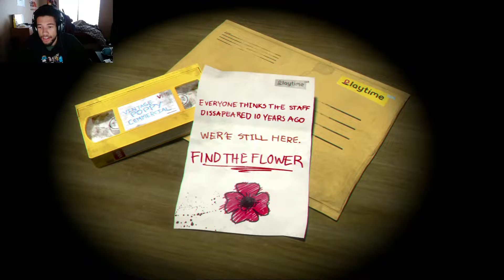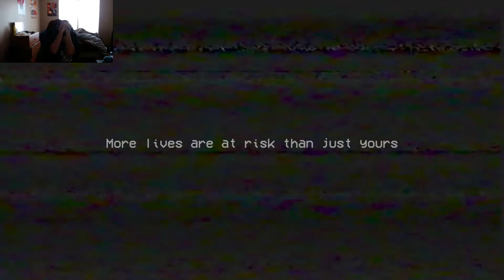Poppy's Playtime Part1 (Scary ASF)